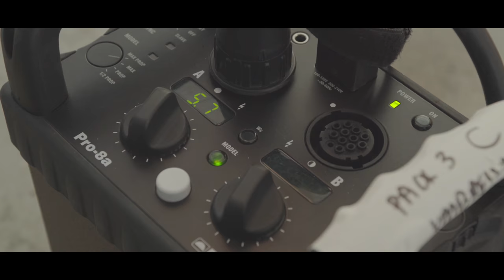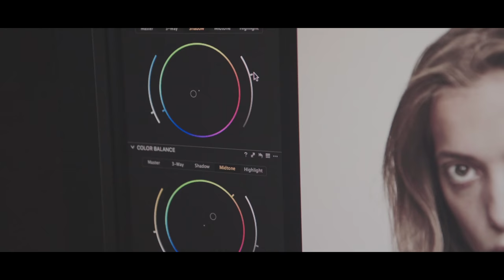Studio Photography with Nicklas Ingemann | Phase One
Studio workflow meets the 21st century.

Feature Update #3 introduces a level of unprecedented integration and workflow efficiency to the studio environment. With advanced tools and new hardware specifically designed for studio use, the XF Camera System is in a league of its own.

Photographer: Nicklas Ingemann
Model: Charlie Bredal